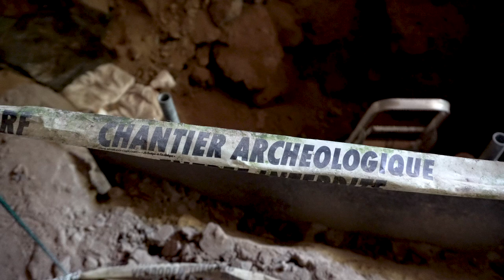Chantiers de fouilles : les étudiants en archéologie sur le terrain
Les archéologues de l'Université de Liège sont actuellement présents sur trois chantiers de fouilles programmées en Belgique. La période chronologique couverte par leurs recherches est très large puisqu'elle va du Paléolithique au haut Moyen Âge en passant par la période gallo-romaine. Sur le plan pédagogique, ces chantiers accueillent des étudiants dans le cadre de leurs stages car la formation proposée à l'ULiège comprend une expérience sur le terrain.